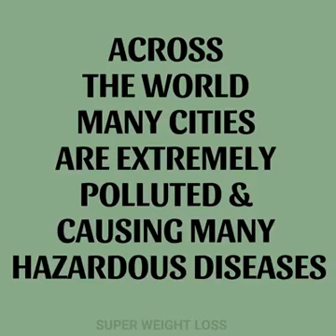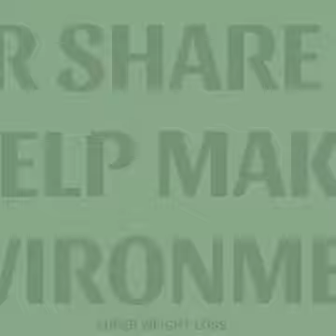Oxygen Plants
Video from Dr. Shk. Idris Modi